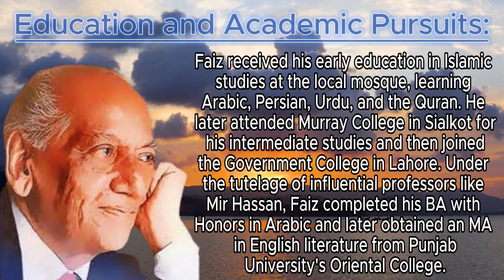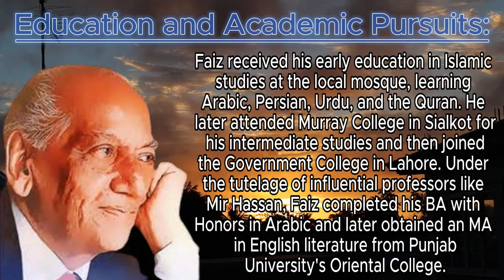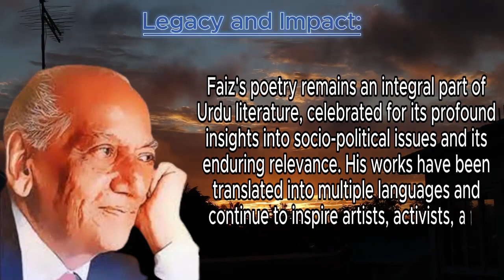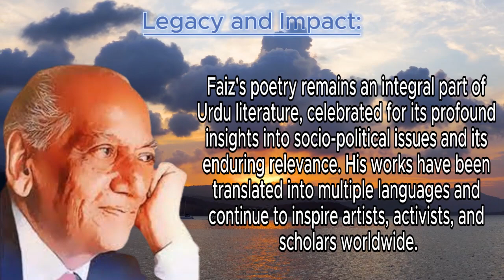Remembering Faiz Ahmad Faiz || A Biography by Shahruh Technologies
Explore the life and legacy of the iconic poet Faiz Ahmad Faiz in our latest biography video! Join us on this journey through his remarkable contributions to literature and society.